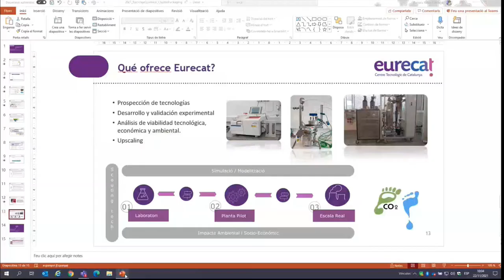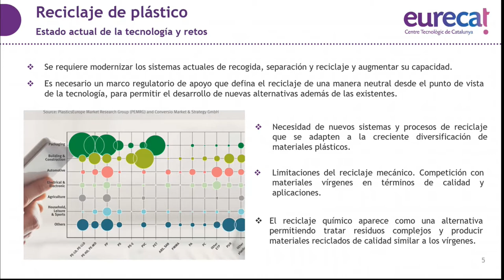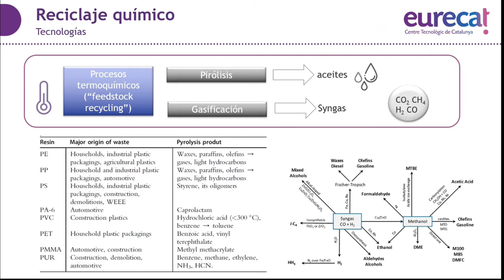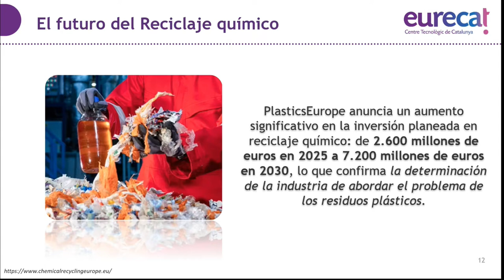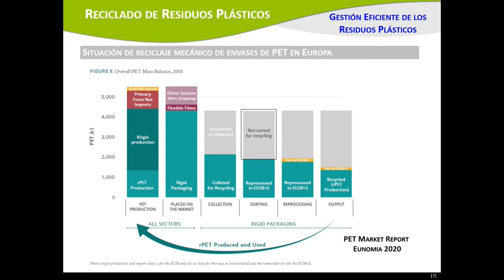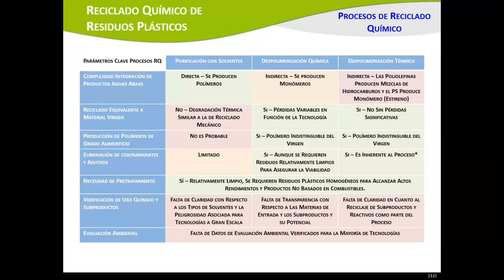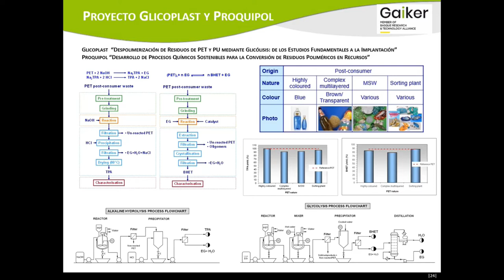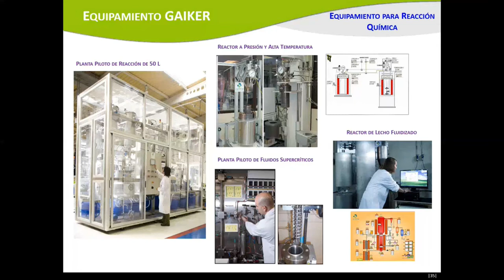Reciclaje químico y su influencia en el sector del envase y el embalaje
Jornada del Reciclaje Químico y su influencia en el sector del envase y el embalaje

Sesión enmarcada en la “Semana Europea de la Prevención de Residuos” para conocer las claves y entender los retos y oportunidades del reciclaje químico hacia el sector del envase y embalaje de la mano de Sandra Meca, responsable de la línea de Residuos y Economía Circular de Eurecat y descubrir la “Contribución  del Reciclaje Químico en el Sector del Envase como Alternativa para el uso  Circular de los Materiales Plásticos” con Asier Asueta, investigador del Área de Reciclado y Economía Circular de GAIKER.

Y finalmente conocer proyectos pioneros puestos en marcha por actores principales empresariales como Xavier Ribera, director de comunicación, relaciones institucionales y sostenibilidad de BASF Iberia y Martin Hill, Application TechnologyLeader, Food & Specialty Packaging EMEA de DOW.